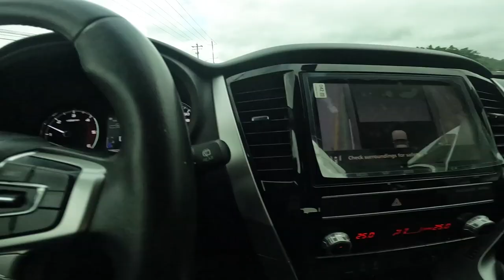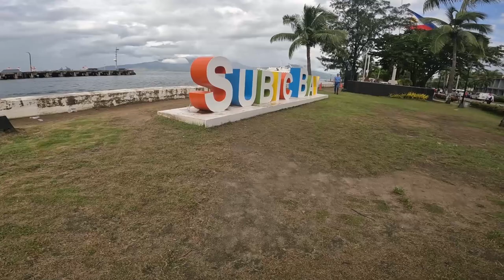ArborDay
Lets encourage all people to plant a tree for our environment!

And

Please support our wooden souvenir!
for all of kinds of celebration..
KMRM Wall Clock | Wedding Souvenirs | Rustic Wooden Clock | Vintage Wooden Wall Clock.
Get it on Shopee now!